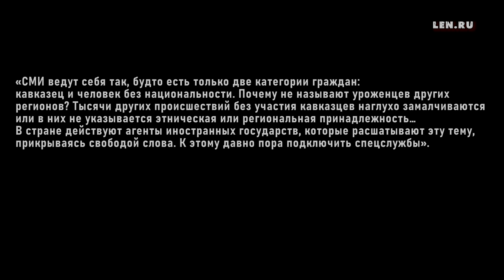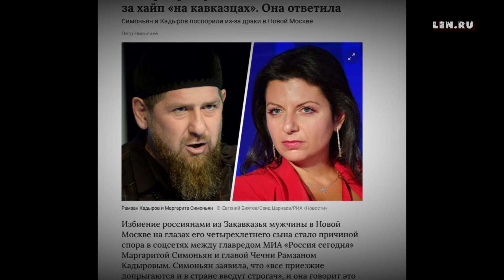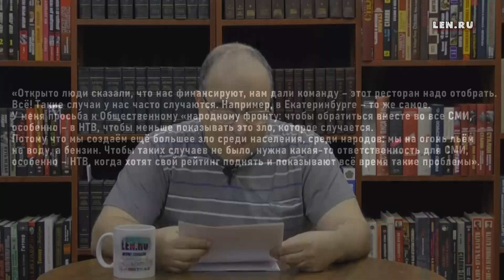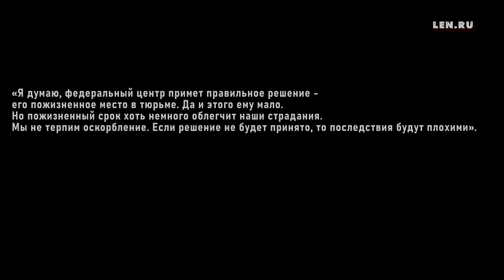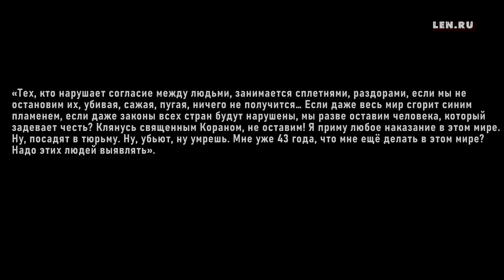Рамзан на защите Рафиков | Юрий Нерсесов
Помощь проекту:
Карта Сбербанка: 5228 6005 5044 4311
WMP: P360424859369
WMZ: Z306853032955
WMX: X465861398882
BTC: 1MQ8HmSbt8xZz2grYJCYhwe7WndeAXUuq
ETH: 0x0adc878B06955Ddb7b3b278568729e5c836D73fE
BCH: qqpah8az44d3nuj64t4tazr9n3d6jkz3t59yym8lvt
XLM: GBV7MAFO5V54NRLNWDMGJXB5EPFRNOVXUE6FIBBOEGCNLQSGWNW656U3